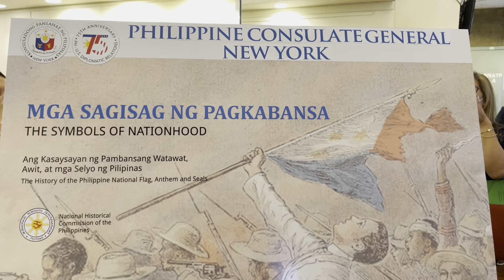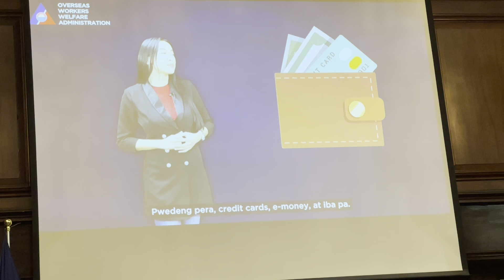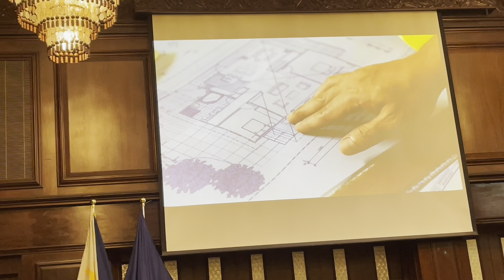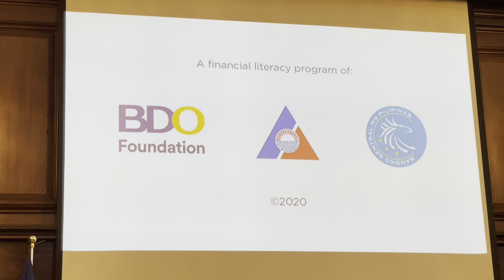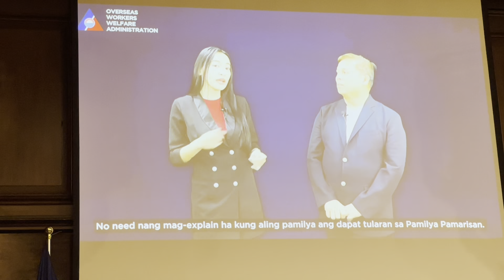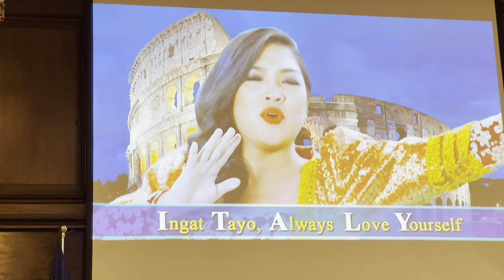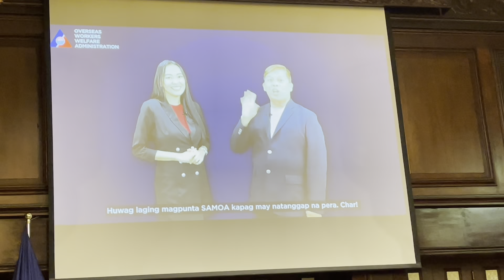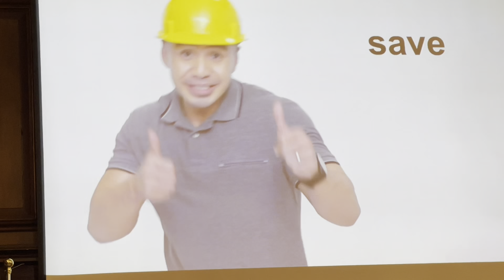Pagpupugay (PCG New York)